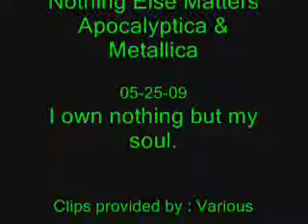'Moonlight - Symphony'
I used Apocalyptica and Metallica -
I spliced both songs together to highlight between the softer scenes with Mick and Beth and the harder action scenes with Josef and Beth etc.  Sometimes the music overlaps - this was done on purpose.

WMM was really acting up and I had to save this video one clip at a time.
Some of the music may not sync up the way it did before. I had to resort to radical methods to render this.

 I worked really hard on this vid.  I hope everyone enjoys.

Apocalyptica is an awesome, band from Finland who started out as a cover band of Metallica, Slayer and other heavy metal bands in the early 90's.
They are classically trained cello players who decided that they wanted to play something harder.
They now write their own songs and have also collaborated with some well known musicians to provide the world with something that is rarely seen or heard in the music industry  - - - uniqueness.
They are quite unlike any other band out there.
They are utterly astounding to watch and hear.

Band Members are:
Eicca Toppinen, Paavo Lotjonen, Perttu Kivilaakso and Mikko Siren

I've enjoyed Metallica for many years now.
They are one band I never tire of.

It was great being able to combine these two very talented bands to a TV show that I really liked.
I was disappointed that the network felt the need to cancel something that was so much more entertaining than any other show at the time.

The lead in music for the Moonlight logo is 'Sail Away' by The Rasmus another great Finnish band.  Lead singer Lauri Ylonen has also collaborated with Apocalyptica on 'Bittersweet' and 'Life Burns'  check them out!!